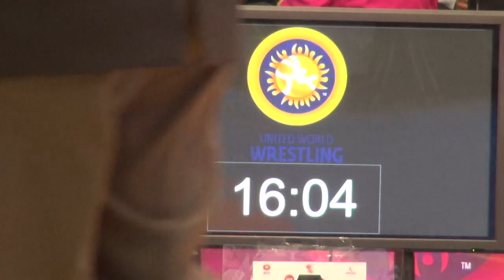Quarterfinal FS - 57 kg: Jefferson Walter MAYEA FIGUEROA (ECU) df. Andres QUISPE (CHI) by TF, 17-7